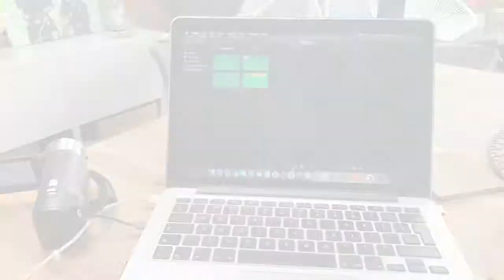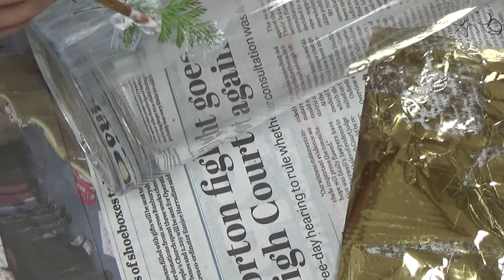A home Vlog type thing | Emily Grace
Well another different kind of video for you all!
See what I get up to on my day off (This was filmed a few weeks ago).
Cooking and Crafting!

Bread Recipe:
500g Plain Flour
2 Tsp Salt
7g Sachet fast action yeast
3 Tbsp Olive oil
300ml Water
Method:
Mix Flour, salt and yeast in a large bowl, make a well in the centre and add the oil and water mixture. Mix well until it forms a dough and knead for 10mins (Add flour if needed), Once dough is smooth oil a bowl and leave to rise for an hour, or Overnight. Line a baking tray and pre heat oven (180-200C), Knock the dough (Punch air out) then shape onto baking tray. Dust with flour and cut across the loaf with a knife, bake for 25-30min or until brown and sounds hollow when tapped underneath. Let cool or enjoy warm!